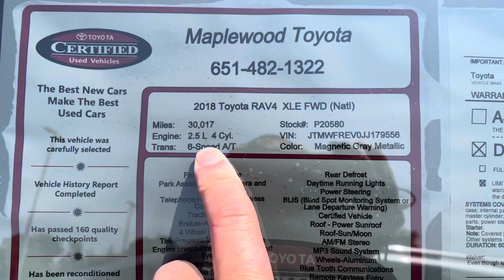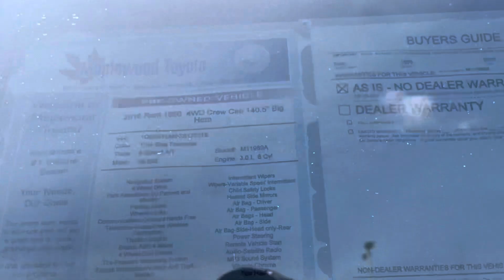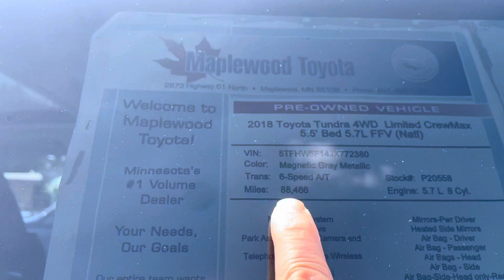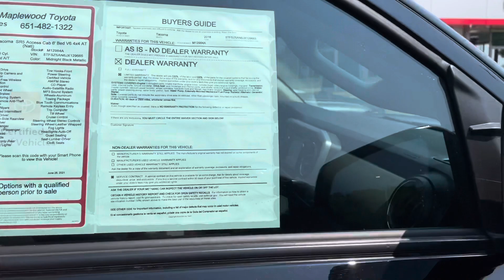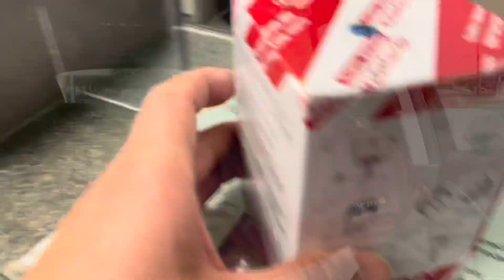Đi Vô Totyota Mua Nhớt , Bất Ngờ Thấy Xe Quá ít Và Giá Rất Cao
Đi vào hãng xe mua nhớt, Thấy xe ít và giá rất cao